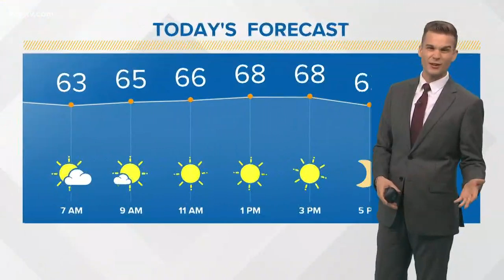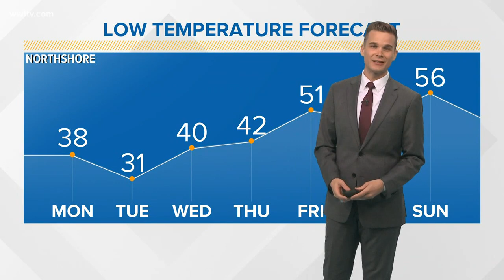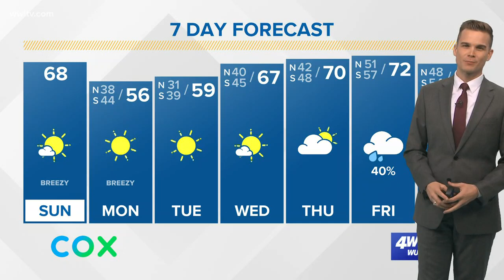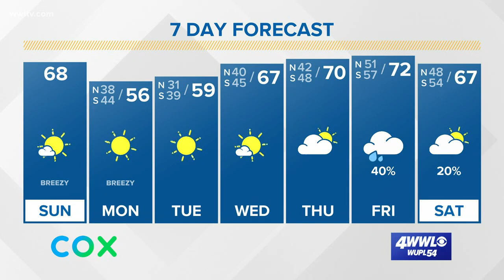Payton's Sunday Morning Forecast: Sunshine and cool temperatures to start December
Clouds will clear be Sunday morning and cool temperatures will set in. Freezing temperatures are possible by Tuesday morning north of the lake.